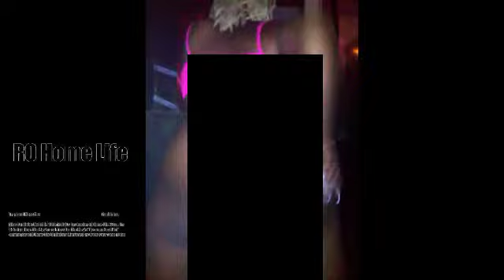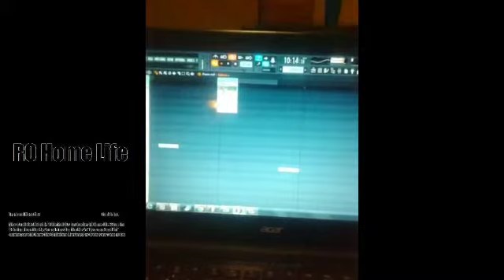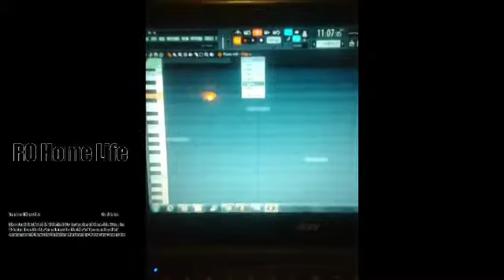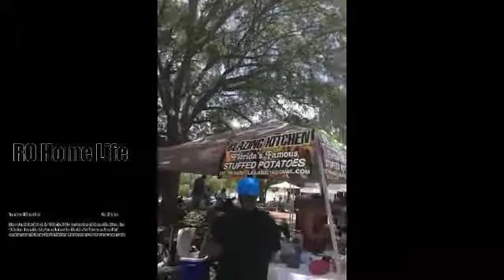Robhy Dupree Armstrong RO Home Life 3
Music Row

watch ro home life 3 after Broadcast Music Inc President and CAO Moves out and start to begin to focus only on the corporate office and signs over creations corporate offices like RDA Reality Development RDA Financial Despense TrapLand Magazine To The federal government and it's agencies due to the appointed executive position to find out who has been stealing funds from the corporate office since 2011 with the appointed position as a copyright claims attorney , artist and songwriter for BMI © and self only under the corporate trademark

WBFC-LP 107.5 FM Station owners Stations HAAT 129.3 AM RO Paramedic Produced By Andy Brooke's Breaks the internet Record this is the most anticipated released since trap season 3 Still Smoking release Produced by himself and condition by Andrew Carreas RO Paramedic first 72 hours no. 1 in the country in giving the monumental break into the hip hop music scene from rap country music

FCC Section 115

Songwriters Act

Complusory License
Machanical Rights (FCC)
Songwriters Equality Act

1.Public Proformance
2.Reproduction
3.Distribution

(FCC)

17.USC 2011
Report Section W800 305
Copyright Washington, DC
United States of Amerit

July 2011 through December 31, and continuing thereafter for and additional term of two years unless without termination by either in agreeance

Reproductions

1.Archive Imagery Downloadable jpg available for purchase from a platforms publication purchase of materials

2.Downloadable Programed Imagery Productions available from a platforms purchase of materials solicitor

7Th World Trade Center
 250 Greenwich Street

  Tribeca , New York

Vice President : Charles Feldman
President : Michael O'Neill
Chief Financial : Bruce Esworthly
Chief Information : Eddy Gulley

FCC Section 115

Songwriters Act

Complusory License
Machanical Rights (FCC)
Songwriters Equality Act

1.Public Proformance
2.Reproduction
3.Distribution

(FCC)

July 2011 through December 31, and continuing thereafter for and additional term of two years unless without terminated by either in agreeance

Reproductions

1.Archive Imagery Downloadable jpg available for purchase from a platforms publication purchase of materials

2.Downloadable Programed Imagery Productions available from a platforms purchase of materials solicitor

Distribution
Executive Vice President
Alison Smith- Public Relations Admissions
Barbara Cane- Vice President World Wide Creative Adviser

Owned by Broadcast Music Inc
Leased to YouTube Inc.

Xvideos
Google Inc.
Bank of America
AOL

Artist Staff Legal Broadcast Music Inc Vs Universal Music Group

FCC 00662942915